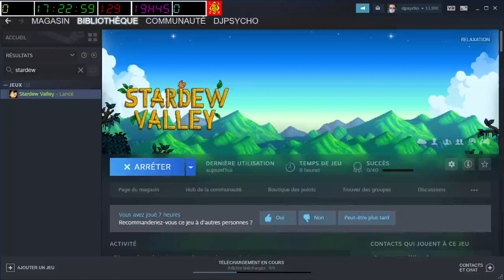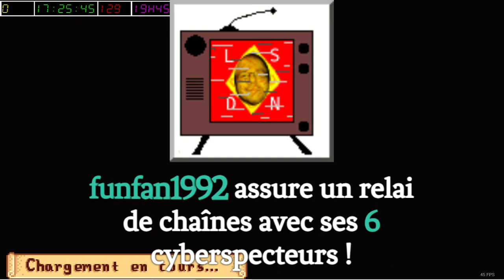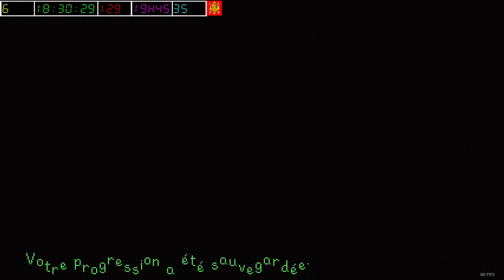[25-09-2022] Stardew Valley (suite) [LSDN]